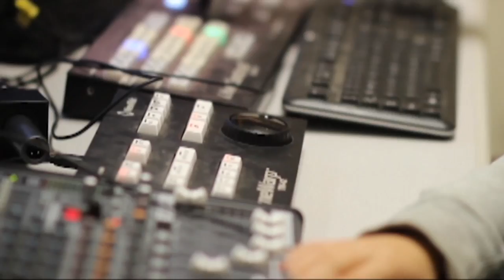DPNews - 1.09.15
This DPNews features the Australian exchange students